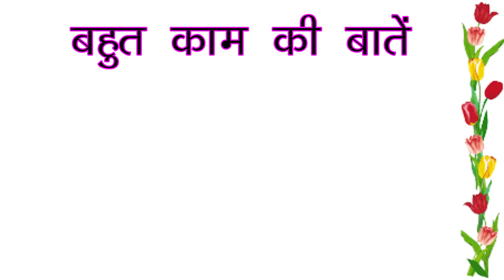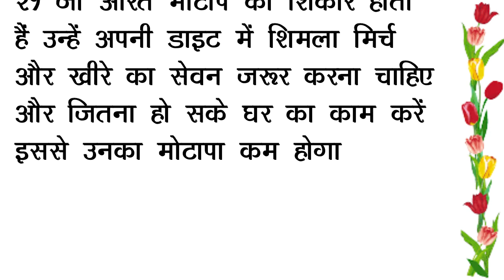ध्यान देने योग्य जरुरी बातें I suvichar I achhi batein I health tips